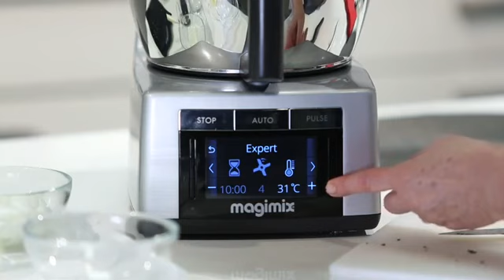Recette Crème anglaise - Cook Expert MAGIMIX - habiague.com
Découvrez la recette de la crème anglaise réalisée avec le robot cuiseur Cook Expert MAGIMIX en vente sur notre site ou dans notre boutique à Toulouse.